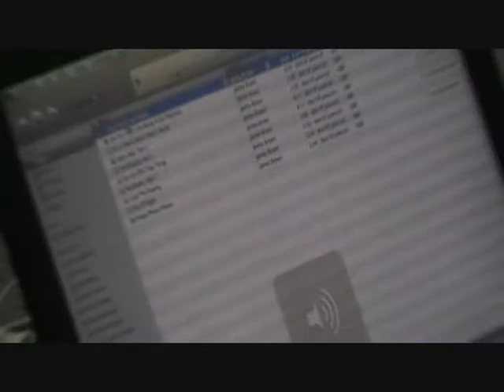Pierre DaGreat Travel - halloween decorations 1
It is around October in Mexico. I am in my apartment with my roomies and my neighbor Nora. Me and my roomie, Wong, were putting up stuff and he thought our experience was documentary worthy. Our friend Nora came through to kickit on a lull´ day. We really had a real open door community in Colibri Apartments. Later in filming come my other roomies, Esther and Bambi, from Iceland. We 4 shared the spot. Ok so were decorating and joking...